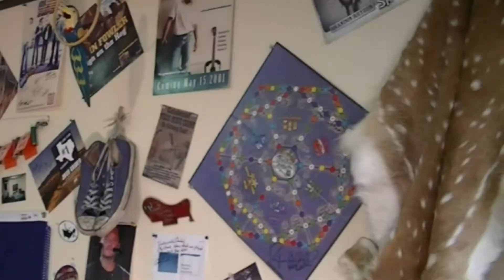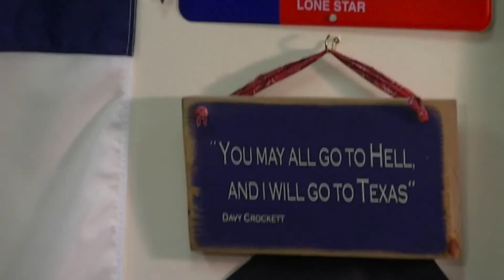Hayden Huse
Hayden Huse brings a touch of East Texas to the Cluttered Corner to talk about a new project.